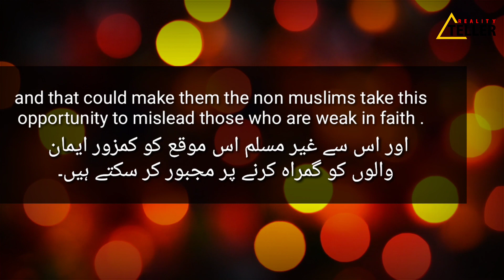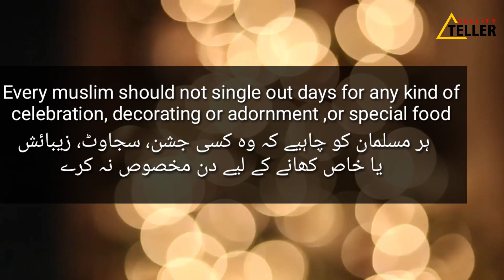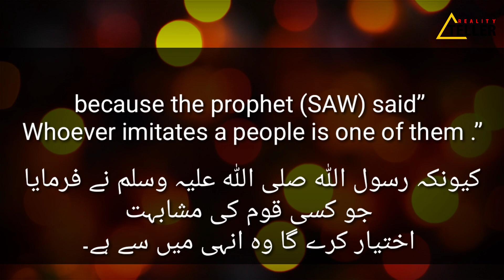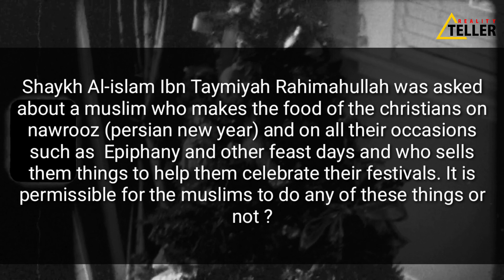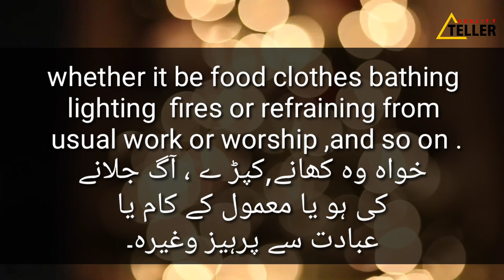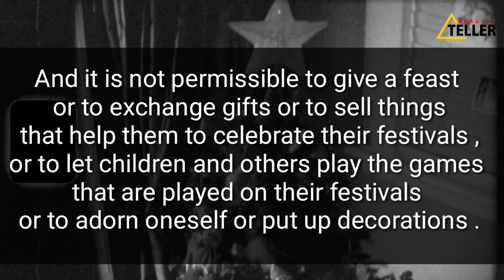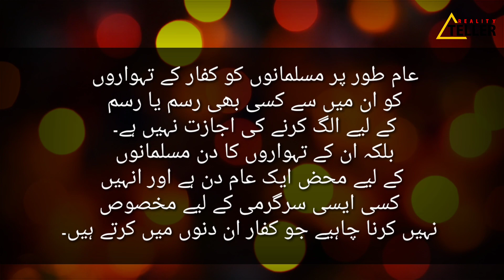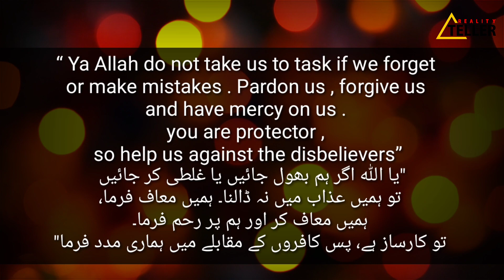As A Muslim Can We Celebrate Christmas ? ایک مسلمان کیلیے کرسٹمس کی مبارک باد دینا حرام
when we wish someone merry Christmas ,
 what are we saying is that we congratulating them for the
festival of Christmas and
 Christmas is a festival which the
Christian believe that
jesses Christ peace be upon
 him who they consider to be god
or the son of god was on the 25 December
and they celebrate Christmas as
 the birthday og their god
know when we wish them to marry
Christmas what are we doing we
are actually congratulating them
on the shirk and giving them and
giving shahada and bearing witness
that Allah Swt was born on the 25
December .so we are actually taking part inthe shirk it is the big sin